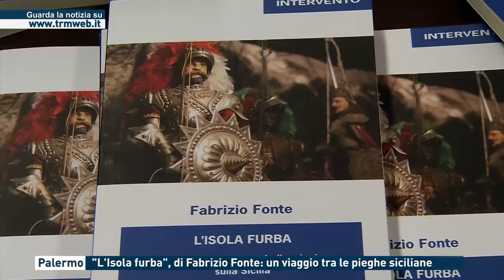Palermo - "L'Isola furba", di Fabrizio Fonte: un viaggio tra le pieghe siciliane